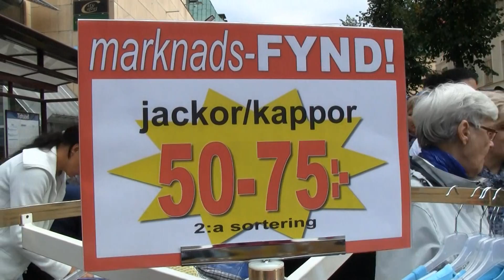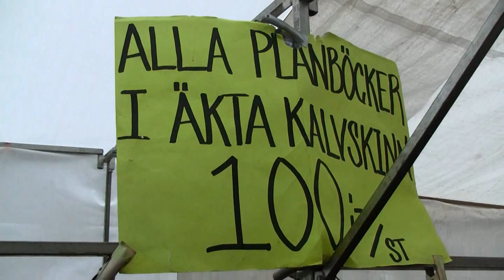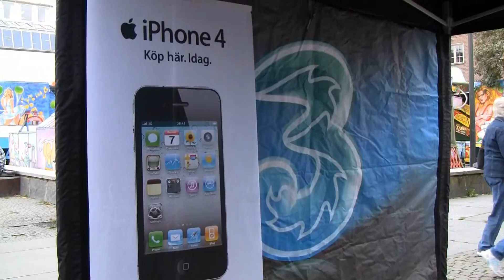Höstmarknad i Borås 2010 1.1.wmv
Det är tätt mellan evenemangen i Borås. Fredagen den 24 september startade 2010-års höstmarknad på gator och torg...